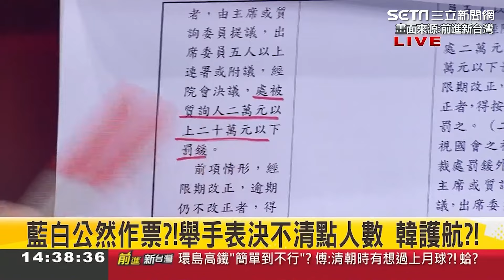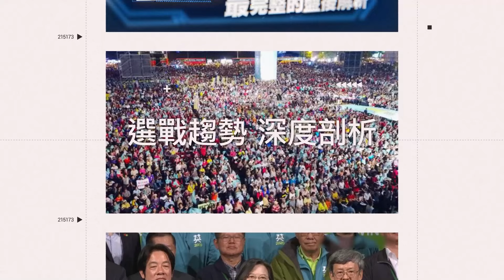抗議青年「10年前我也坐在立院前 」 批黃國昌整個過程太離譜│94看新聞